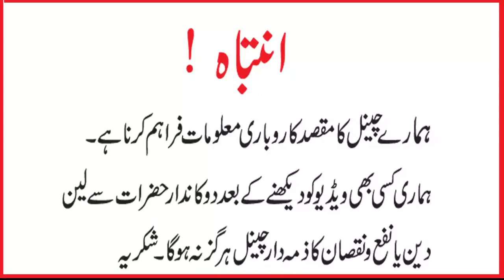Stitched Fancy Dresses Collection 2022| Party wear Fancy Dresses | Handmade Fancy Dresses 2022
Shop Address:
Fashion New Look Collection
Shop No. UG-12,
Aashiana Center Murree Road,
Rawalpindi